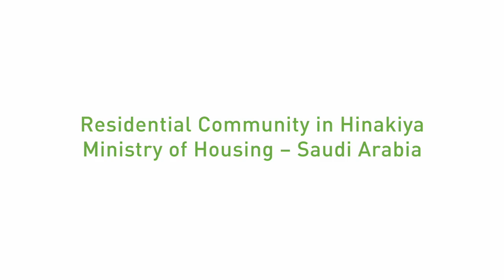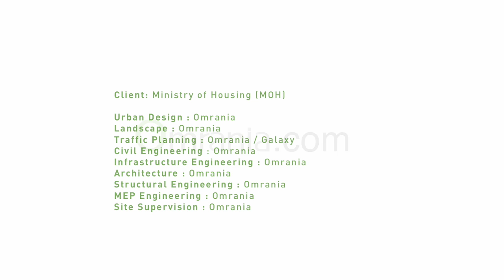Ministry of Housing Project in Al-Hinakiyah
New sustainable residential environment

Take a look at the latest construction progress on the 47-hectare residential community designed by Omrania, featuring a pedestrian-friendly layout, attractive public spaces, and convenient services.

Client : Ministry of Housing
Location : Al-Madinah Region , Saudi Arabia
Construction value : Confidential
Total area : Site 470,023 sqm
Year : 2020
Status :  Under Construction